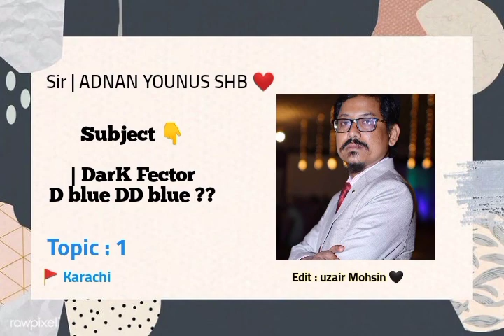DISCUSSION ON DARK FACTOR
I.B.A.AVIARY
ADNAN YOUNUS